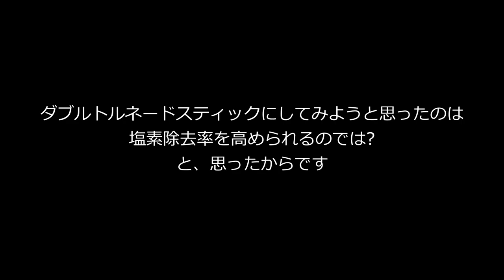ミラブルトルネードスティックありとなしテスト①、シャワーの勢いを調べる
以前、別のチャンネル「がんじゅうパパ」に投稿していた動画を移動して、こちらのまとめました。内容は同じです。

高級シャワーのミラブル。
これのオプションパーツに、トルネードスティックがあります。
巷には、「ミラブル」と「ミラブルプラス」という2通りの呼び名があります。

トルネードスティックをつけたものが「ミラブルプラス」。
トルネードスティックなしのものが「ミラブル」と呼びます。

トルネードスティックの特徴は
1.水道水の中の塩素を約80%除去してくれる
2.洗浄力を高めます。（ファインバブルの量をアップさせます。）
というシロモノです。

まずこの動画では、水の勢いがどのように変化するのか動画で撮影し、確認しました。

私の手で感じただけの感想的結論になっておりますが、「確かにトルネードスティック」を装着したミラブルプラスの水勢の方が強いと感じられました。

なにか他のうまい実験方法を思いついたら、また別の動画を撮ります。
次回、「ミラブルトルネードスティックありとなしテスト②」では、塩素除去率を比較してみたいと思いますので、気になる方はチャンネル登録と「いいね👍ボタン」のクリックをお願いいたします。